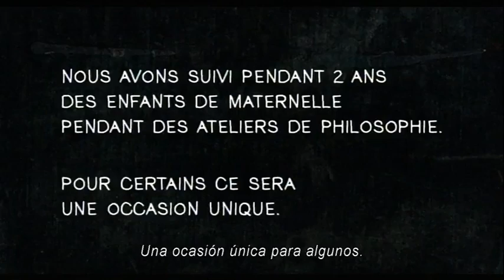Solo es el principio - Trailer español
Trailer español de Solo es el principio. Más info
'Solo es el principio' es una película documental sobre clases de filosofía para niños, captada con calidez y sensibilidad, en la senda de 'Ser y tener' de Nicolas Philibert, que promueve a la reflexión sobre nuestra capacidad ética, social y humana, y sobre la importancia de una buena educación desde la infancia.